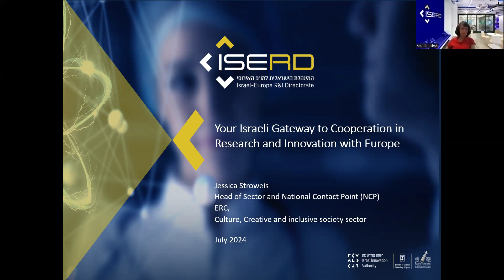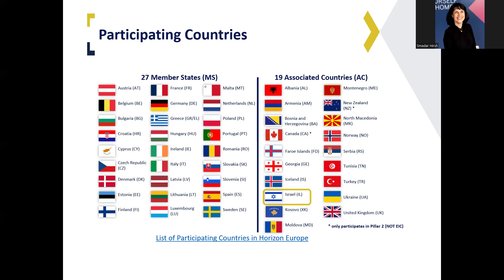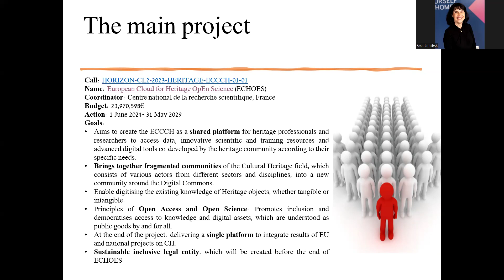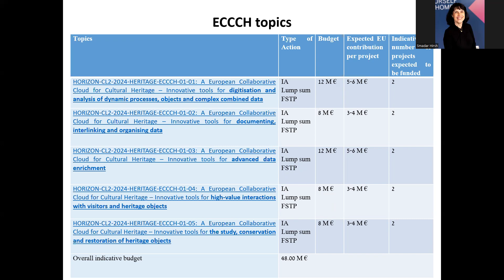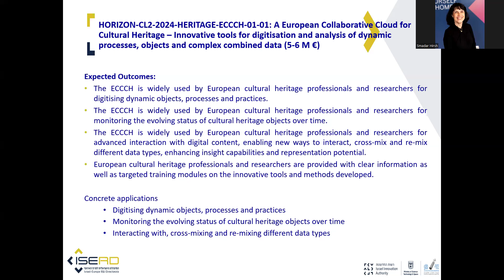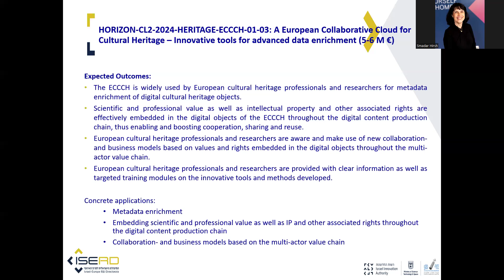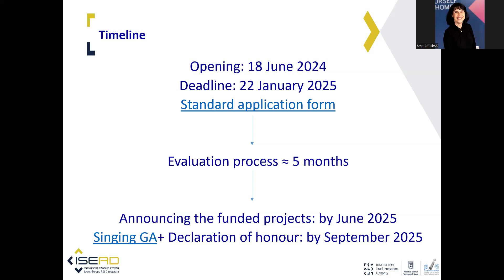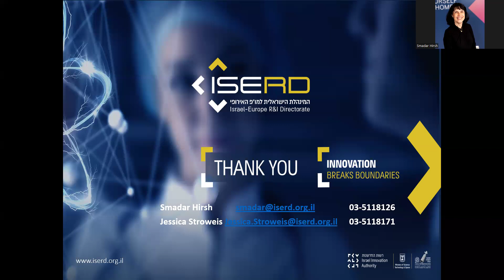The European Collaborative Cloud for Cultural Heritage webinar (15.7.24)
During the webinar, we presented The European Collaborative Cloud for Cultural Heritage (ECCCH) calls with deadline in January 2025.